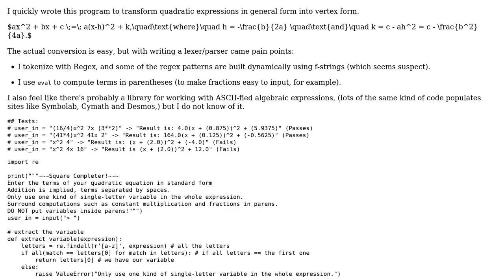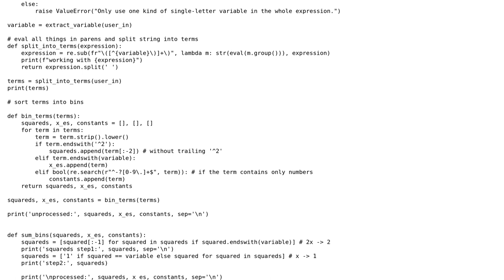Code Review: Quadratic "Complete the Square" Solver in Python 3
With thanks & praise to God, and with thanks to the many people who have made this project possible! You are responsible for your own actions.